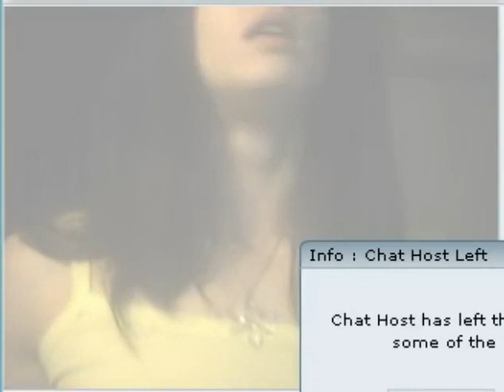Female Bodybuilder female muscle biceps Veins Girl muscles Abs Strong Asian muscular exercise YouT